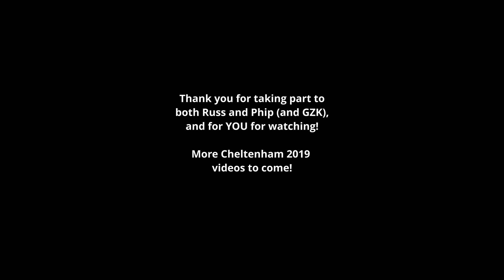Russ Connor and Phillip Fields (Phip Eph) at Cheltenham ESF Tournament 2019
Interviews with these two at Cheltenham 2019 tournament. Really interesting and fun to interview...oh, and GZK jumps in at one point too :)